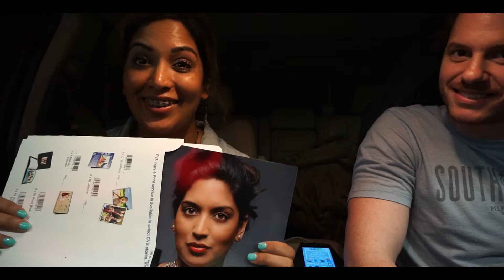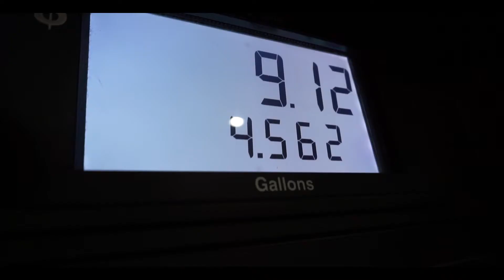Cat Robes & Coffee (Vlog), Ep. 2: I Heart NOLA!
NOLA, here we come! We decided to take you on the road with us to New Orleans as I head to Jim Gleason's Actors' Foundation workshop! Be forewarned, there is nose hair talk and bad karaoke ahead..

FOLLOWING YOUR DREAMS IS HARD but the journey is worth it! CatRobesandCoffee is a vlog series documenting my journey from a life unfulfilled to pursuing my dreams of writing and acting. We hope you enjoy, and don't forget to hit SUBSCRIIIIIIBE!

We'd love to hear what your dreams are in the comments! What are you scared to pursue? What brings you to life? Name and claim that shiz!

Love,
Jaya